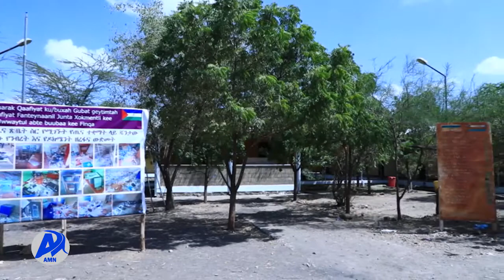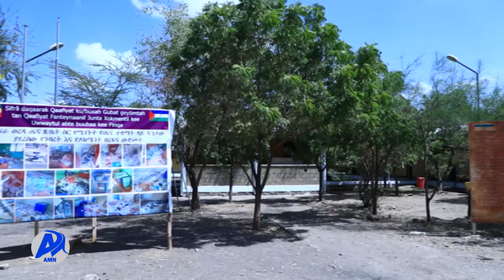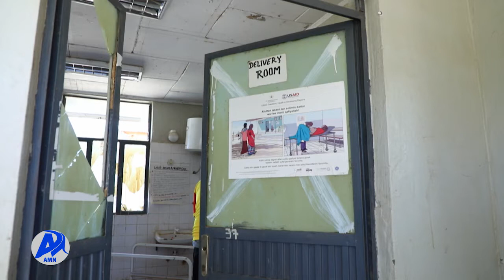በአሸባሪው ሕወሓት ውድመት የደረሰባቸው የአፋር ክልል ጤና ተቋማት.../አዲስ ሚዲያ ኔትወርክ የካቲት 17/2014 ዓ.ም